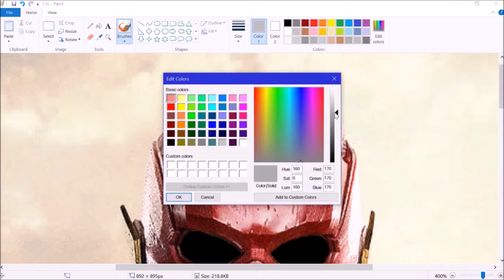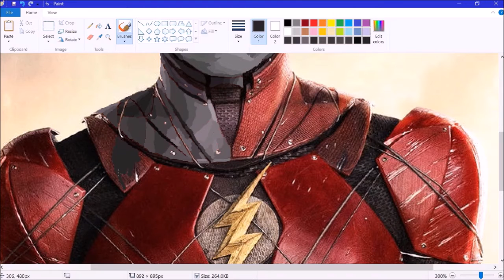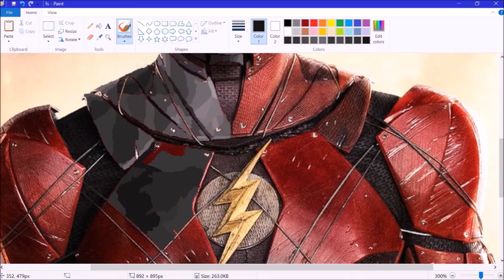---- Future Strike ---- Speed Edit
Hi, I hope whoever watches this video enjoys it and finds it somewhat entertaining.
it took me hours to make this, thought it would be a good idea to put the character onto paper since of the amount of story I had made for it. Future Strike is the fourth iteration of a speedster named Noah Mars. becoming the strike after a group of scientists kidnapped him and experimented on him using him as their lab rat to make a more advanced human after failing many times, the scientists attempted one last time when a bolt of lightning struck their lab channelling through the pipeline through to where Noah was, infusing with the liquid that was being used causing the whole building to blow...